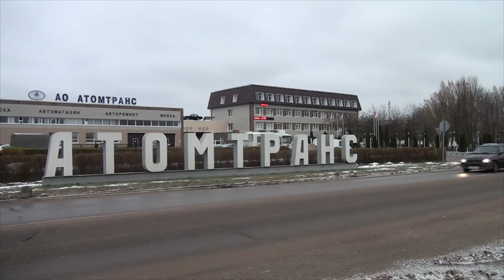Профессиональный праздник на предприятии "Атомтранс"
180 работников Атомтранса получили премии ко Дню автомобилиста